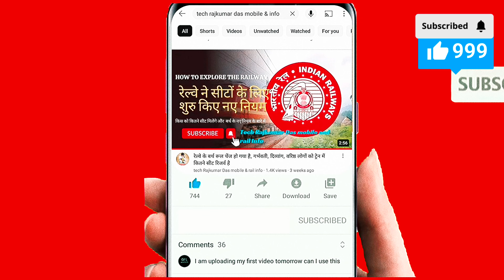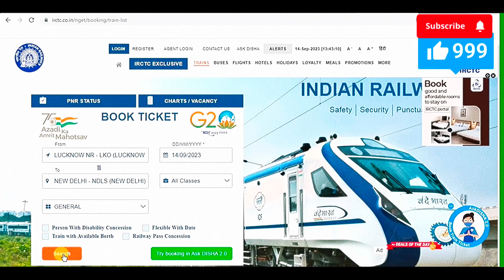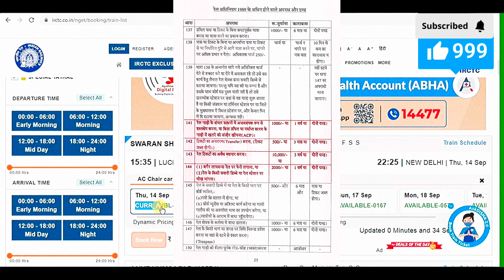दूसरे का ट्रेन ticket बुक किया तो जेल होगीं?irctc ने बता दिया।ticketbooking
क्या सच में अपने IRCTC अकाउंट से दोस्त या रिश्तेदारों के टिकट बुक किया तो हो जाएगी जेल? जान लीजिए रेलवे का ये जरूरी नियम. 📲📲📲

⏯️⏹️⏪ यहां लिंक पर क्लिक करें और अधिक वीडियो देखों 👇👇

📲📲ट्रेन में 150 से 200 वेटिंग,फिर दलाल कैसे देते हैं कंफर्म टिकट।How to Conferm Waiting Train Ticket👇👇

📺आज़ादी के बाद UP में इस रुट पर पहली बार चलेगी ट्रेन, 20 नए रेलवे स्टेशन.👇👇

📺 2 फ़रवरी 2024 तक यह ट्रेने कॅन्सल रहेंगी, 2 February 2024 Train Cancelled. 👇

📺नए नियम रेल्वे के जनरल टिकट को लेकर, New Rules for Railway Unreserved / General Ticket.

Your Queries = 👇👇

train ticket waiting list confirm kaise kare
confirm ticket kaise book kare
waiting ticket kitne ghante pahle milta hai
3rd ac waiting ticket confirmation chances
pqwl ticket confirm hota hai ki nahi
rac ticket confirm hua ki nahi kaise check kare
tatkal waiting list train ticket confirmation
waiting ticket kab tak confirm hota hai
waiting ticket cancel kaise kare
rlwl ticket ka matlab
waiting list train ticket refund
train ka chart kab banta hai
train ticket agent number
akbar travels irctc agent
flight ticket agent kaise bane
irctc agent id kaise le
irctc agent registration esc
paynearby irctc agent id
irctc agent id activation esc
spice money irctc agent id kaise banaye
aireo agent
irctc agent registration bengali
irctc agent registration tamil
irctc agent registration telugu
irctc agent registration malayalam
एजेंट ticket booking
agent railway ticket booking
agent ticket booking
waiting ticket form kaise bhare
Railway ticket booking Agent kaise bane
IRCTC Registration 2024
IRCTC Agent id kaise banaye
railway ticket agent kaise bane
irctc ticket agent kaise bane
train ticket agent kaise bane
irctc agent ticket booking
irctc agent id se ticket kaise book kare
how to become irctc ticket agent
ircte ticket booking
railway ticket booking agent
tatkal ticket booking
train ticket agent kaise bane free me
railway ticket booking agent kaise bane 2024
csc irctc registration pan card already registered
csc irctc registration problem
csc irctc registration status check
csc se irctc registration kaise kare 2024
irctc agent registration hindi
irctc agent kaise bane
csc irctc registration
irctc agent through csc
csc services
csc irctc
irctc agent registration
ticket agent kaise bane
tatkal ticket booking
tatkal ticket online
irctc

delhi junction
jainagar
gorakhapur
chhapra
 irctc registration kaise kare 2024
 irctc registration
anand vihar express
new delhi rajgir express
irctc agent registration
tatkal ticket booking
tatkal ticket online
irctc
diwali 2024
diwali
new delhi
bihar
anand vihar
katihar
varanasi
buxer
ara
gujrat
ahamdabad
danapur
gorakhpur
banaras